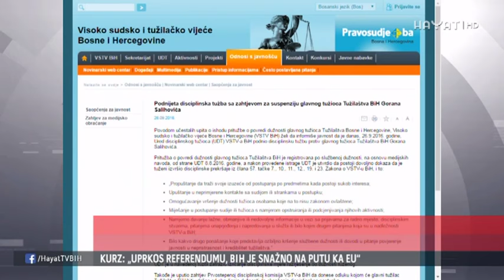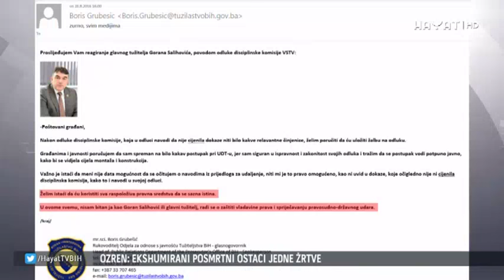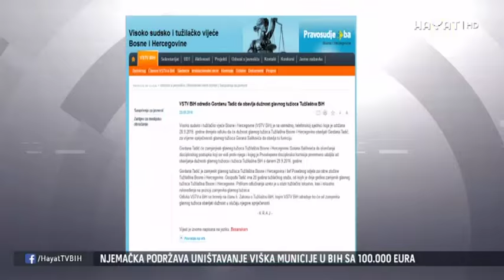KOLIKO JE POLITIKA UPETLJANA U SLUČAJ GORAN SALIHOVIĆ?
Suspendiran je glavni tužilac Tužilaštva BiH Goran Salihović. Ovu odluku donijela je prvostepena disciplinska komisija Visokog sudskog i tužilačkog vijeća BIH. Odluka je uslijedila nakon što je disciplinski tužilac prošlog mjeseca pokrenuo istragu protiv Salihovića, zbog sumnje na zloupotrebu položaja. On ima pravo žalbe, ali ona ne podrazumijeva odgađanje izvršenja odluke. Odmah po izricanju suspenzije, VSTV održalo je vanrednu telefonsku sjednicu na kojoj je odlučeno da će dužnost glavnog tužioca, za vrijeme spriječenosti Gorana Salihovića, obavljati  Gordana Tadić.